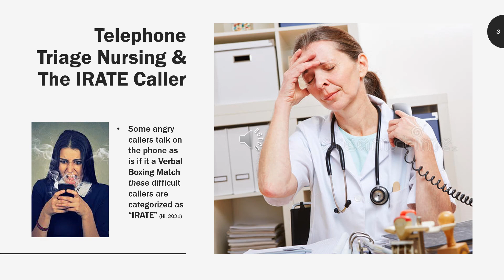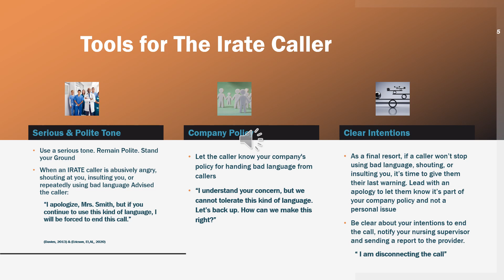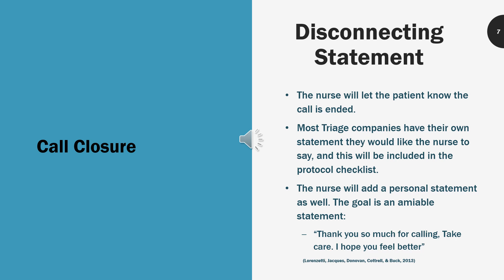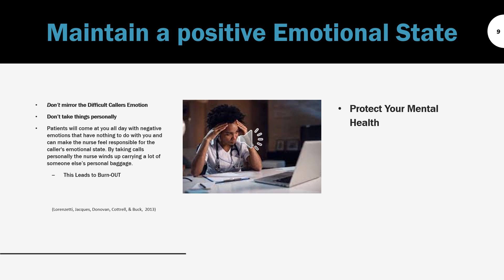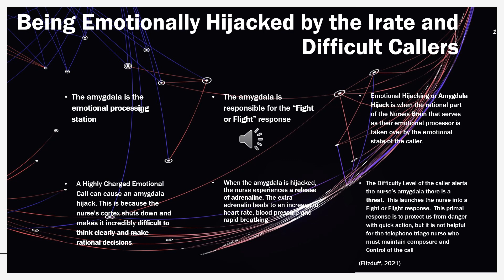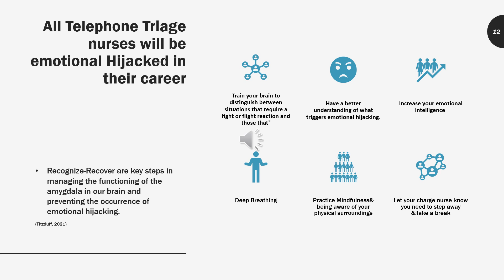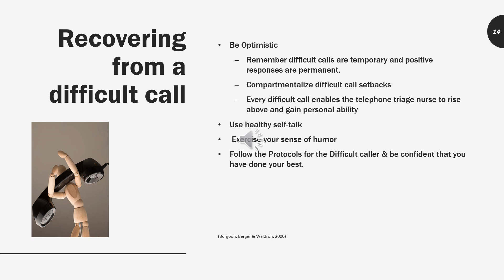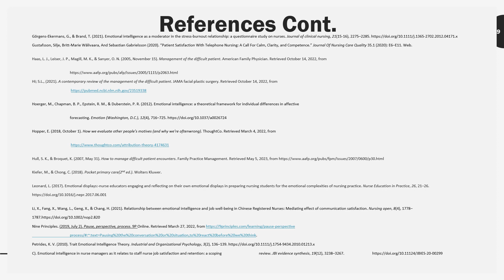Module 5 Disconnecting from the Difficult Caller